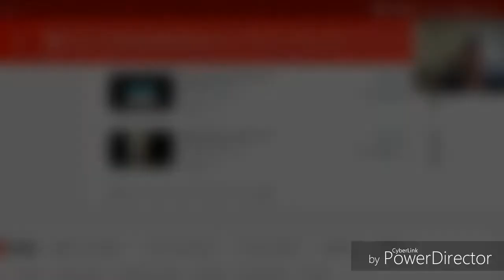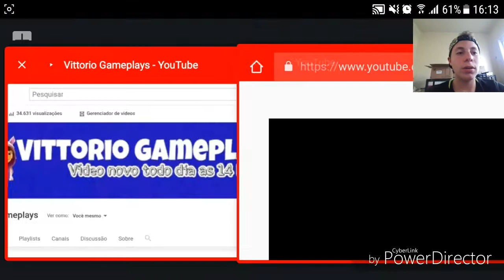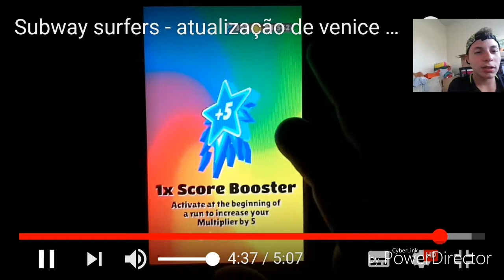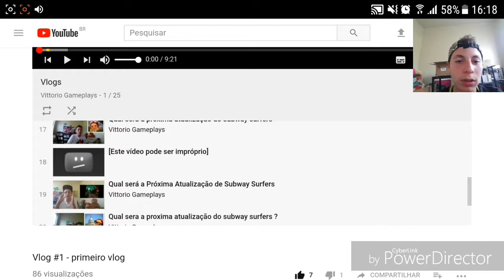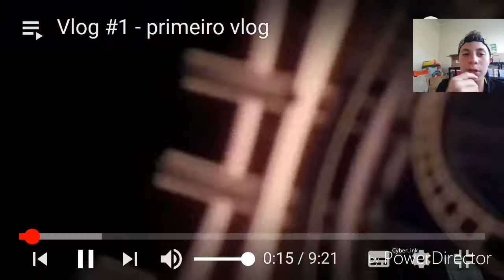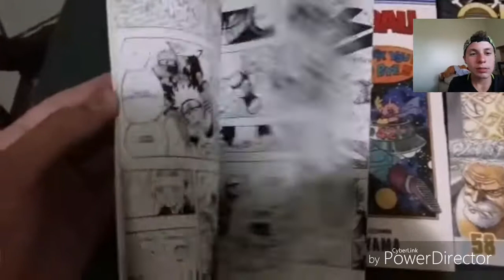SV #1 - REAGINDO AOS PRIMEIROS VÍDEOS